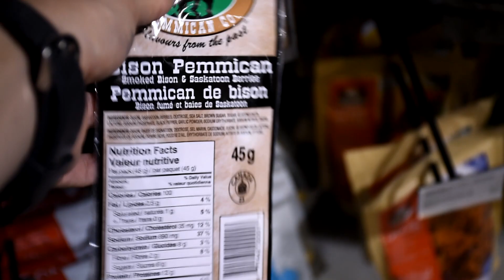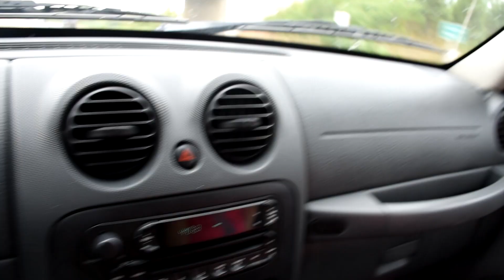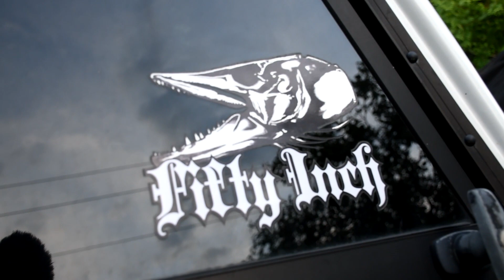FAMILY DAY TRIP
-- We loaded up in the Jeep and took a 2 hour drive, spent the day out shopping, and met up with Doug of
Our families hung out, bbq'd and had a good time
This is more of a vlog style video.Hope you enjoy.